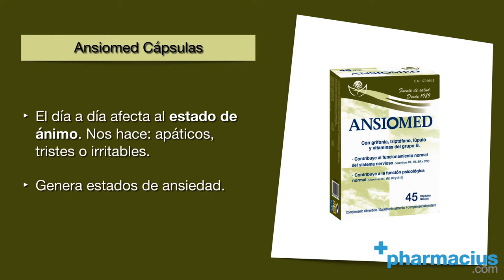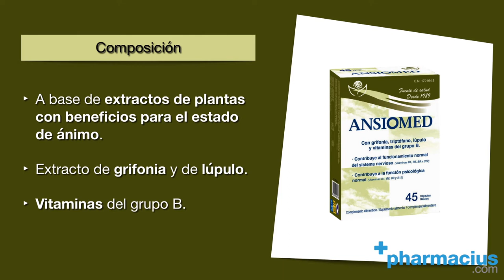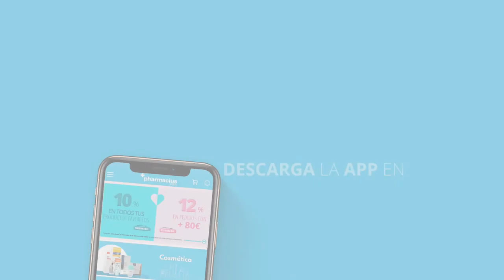Ansiomed: Composición y Cómo tomar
ANSIOMED CÁPSULAS ►

00:00 Intro
00:10 Presentación: Ansiomed 45 cápsulas
00:18 ¿Qué es Ansiomed? Estados de ansiedad
00:35 ¿Para qué sirve?
00:51 Composición: extracto de griffonia y lúpulo, vitaminas grupo b
01:14 ¿Para quien está indicado?
01:46 Cómo tomar
01:55 Comprar Ansiomed en Pharmacius.com
02:14 Descarga la app de Pharmacius (Appstore y Google Play)
02:21 Cierre

Comparte tus opiniones sobre el complemento Ansiomed 45cápsulas de Bioserum en los comentarios.

Ansiomed es un complemento alimenticio en cápsulas pensado para aquellas personas que están experimentando un proceso de ansiedad o cansancio tanto físico como mental, causado por diferentes motivos. Ansiomed puede servir de ayuda para revertir ese tipo de situaciones y facilitar el camino, y así conseguir recuperar el ánimo.